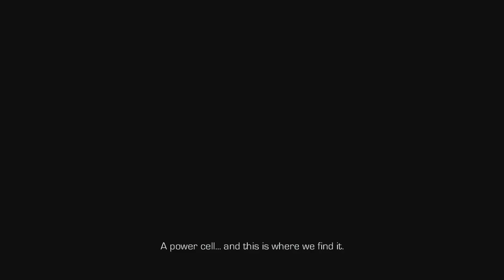Let's Play Enslaved - Blind - Part 14 - That Really Grinds My Gears